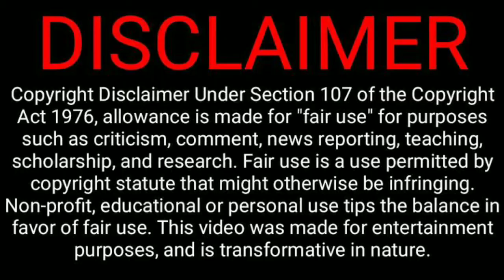Pichaikkaran Part Two Shooting Started | Vijay Antony | Pichakaran 2 Latest Updates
1. Pichakaran Part 2 Movie Poojai Finished And Photos.